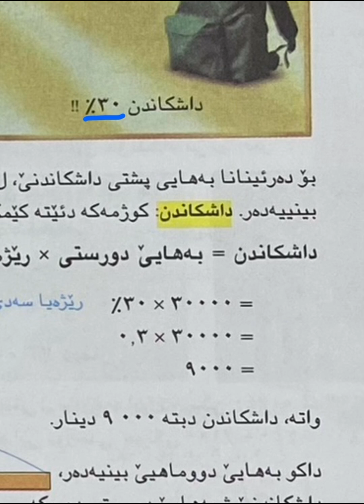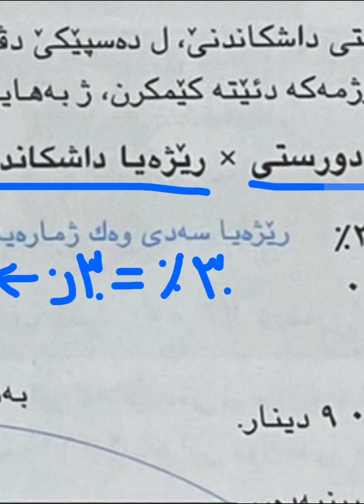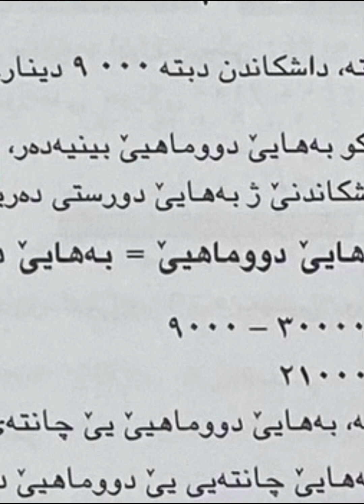بیرکاری ٦ێ ٩-٦ داشکاندن لاپەرە ٢١٣-٢١٦ Birkari 6e 9-6 daşkanden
Teach